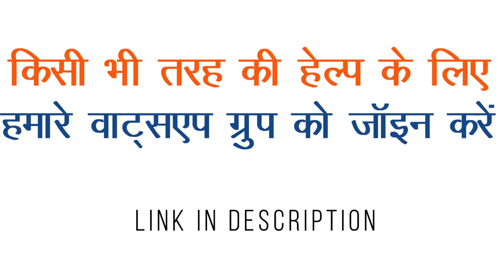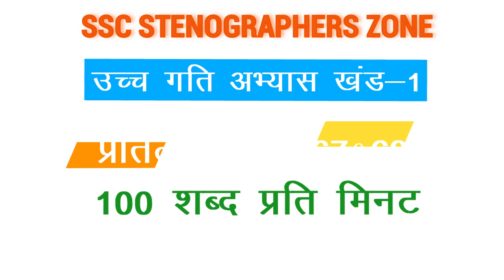Shorthand dictation 100 wpm | 100 wpm steno dictation shrutlekh by SSC Stenographer Zone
100 wpm hindi steno dictation by SSC Stenographer Zone for all steno aspirants.

महोदय, आज हमारे तरीकों से और कार्य संचालन द्वारा परिवर्तन की दिशा में समाज के बढ़ने के उक्त क्रम पर संगठित रूप से प्रहार किए जा रहे हैं। कभी कभी मुझे लगता है कि सही उद्देश्यों का भी इस्तेमाल गलत तरह से किया जाता है.

Speed : 100 WPM (100 Words Per Minute)
Words : 800 Words
Duration : 8 Minutes

कृपया वीडियो को अधिक से अधिक लोगों तक पहुंचायें। गति अनुसार डिक्टेशन प्ले करने के लिए नीचे दिए गए लिंक्स पर क्लिक करें

हमारे वाट्सअप, टेलीग्राम व फेसबुक ग्रुप

100 wpm hindi dictation, steno dictation 100 wpm, hindi steno dictation 100 wpm